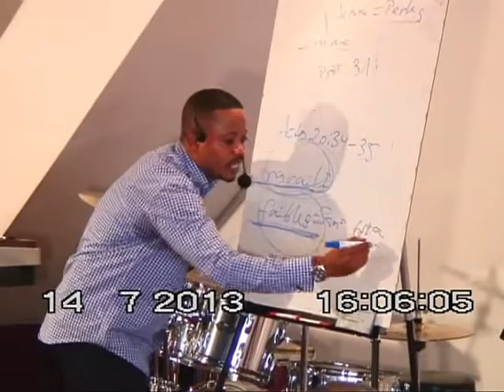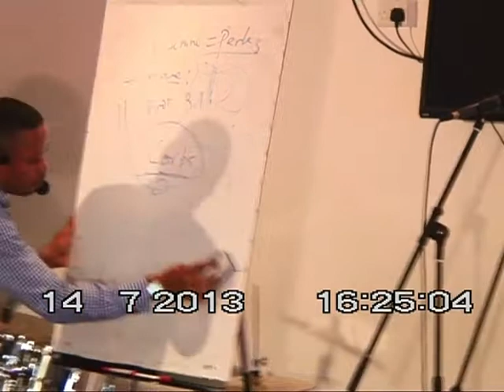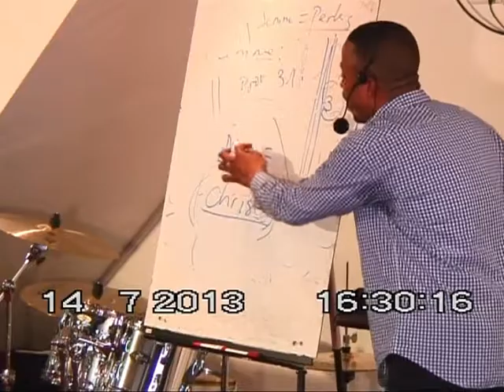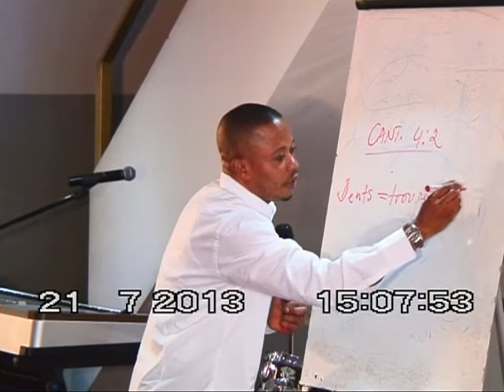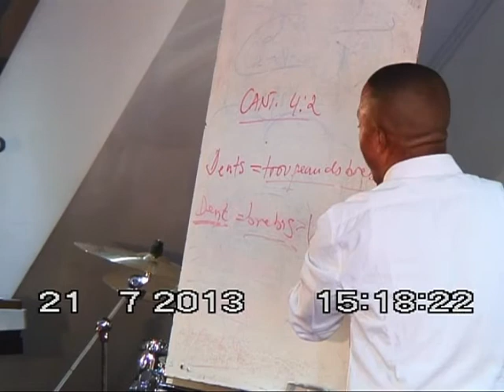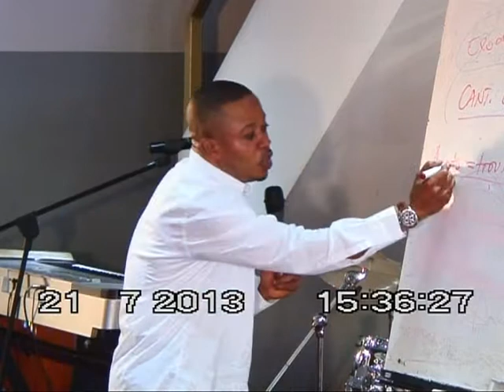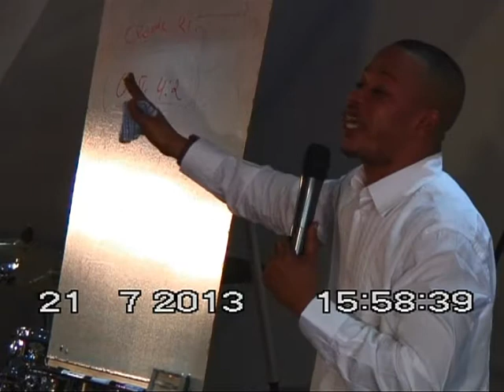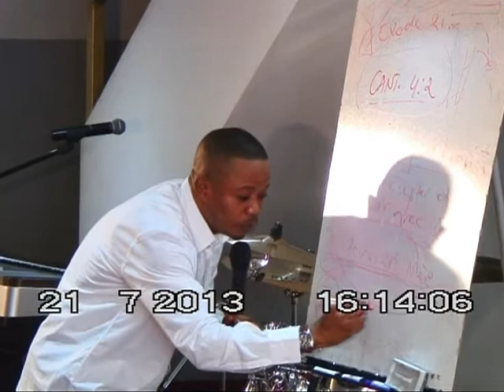DIYULU LUVILUKA THOMS PASTEUR JOSUE DIMBA ASSEMBLY OF SAINTS DIMANCHE 14-07-13 DIM 21-07-13 LONDON